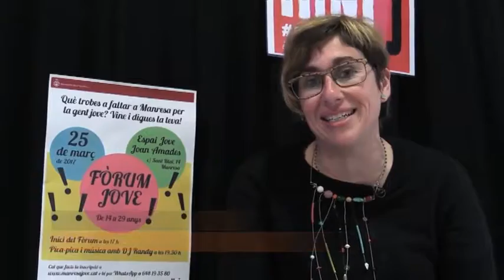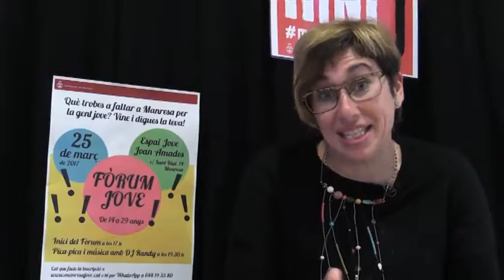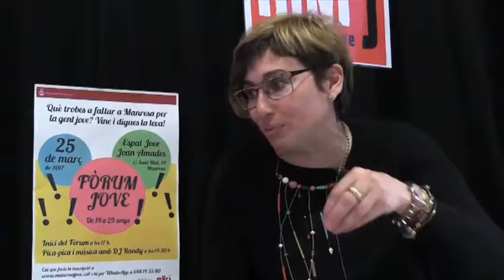InfoTaronja - 28/03/2017 - Fòrum Jove a Manresa